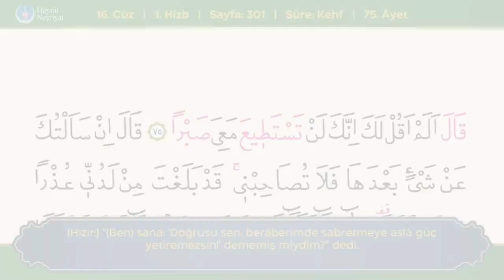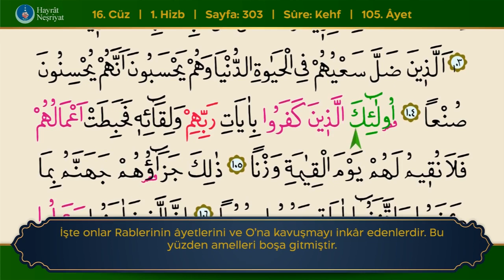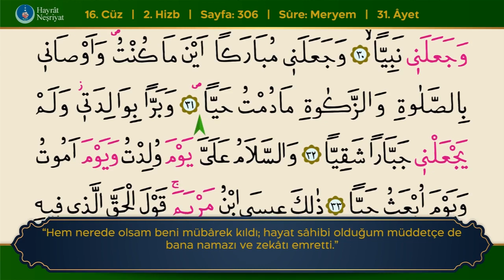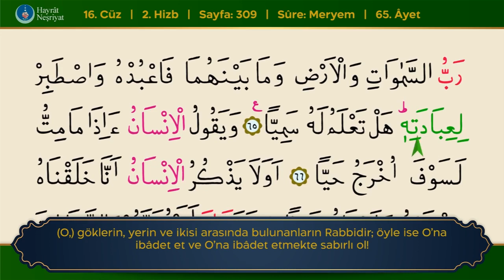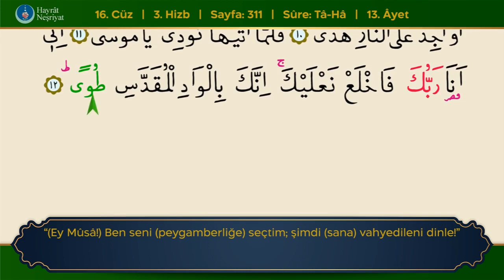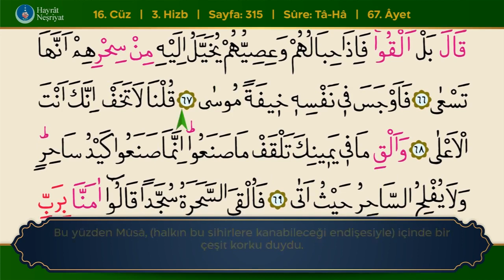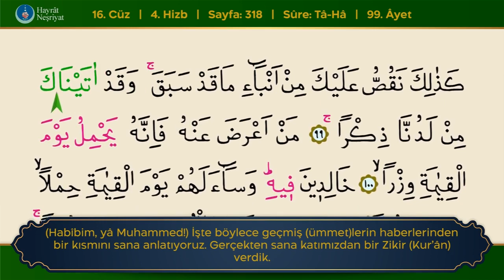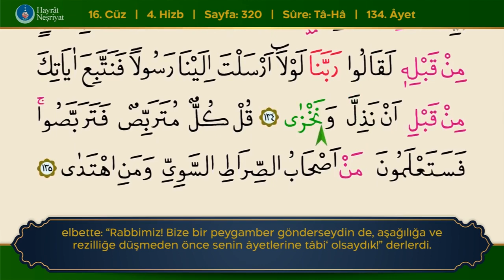16.Cüz Takipli ve Mealli, Okuyan Bünyamin Topçuoğlu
16.Cüz Takipli ve Mealli, Okuyan  Bünyamin Topçuoğlu
@Hatim @Kur'an-ı Kerim @Quran @mukabele